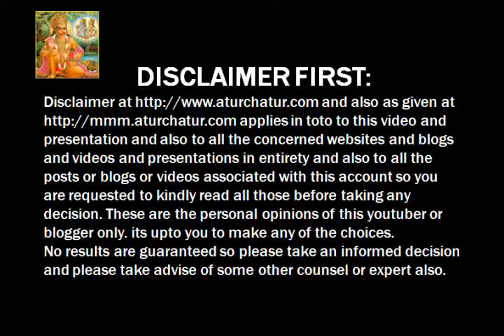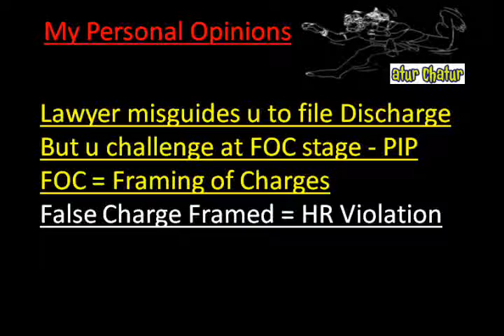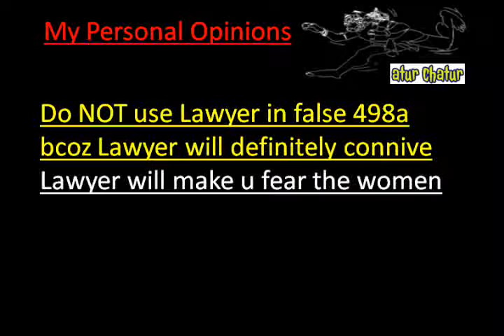Penang Top Lawyer NRI Legal Services Best Advocates Non Resident Indian Law Firm India